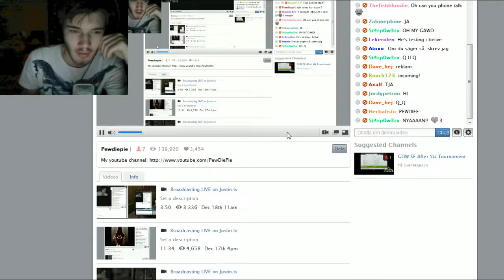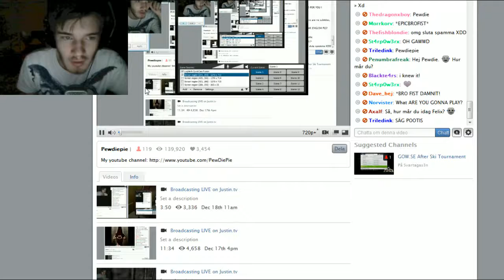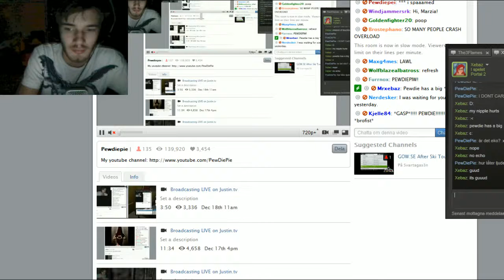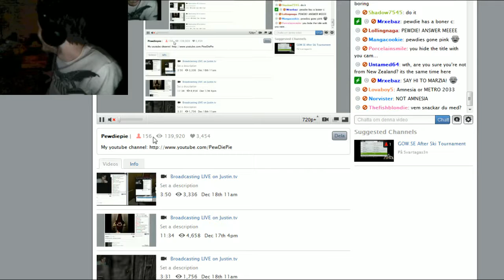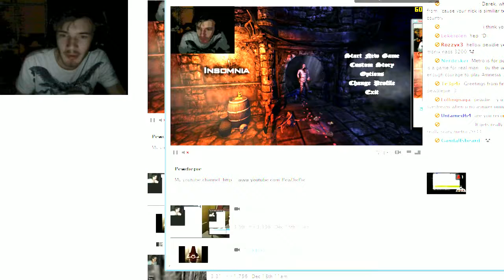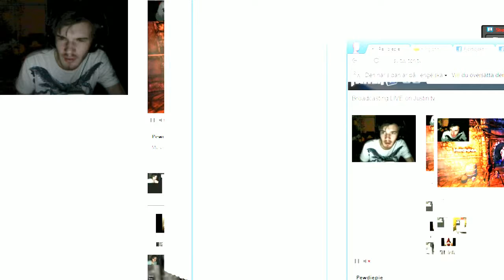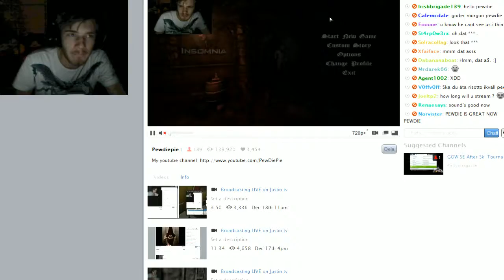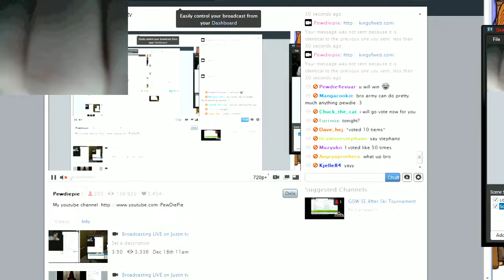PewDiePie's LiveStreams #19 | Amensia Test + Chillin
Info: [19]| (05.Feb.12)(11am)| Amnesia Test

´brofist´